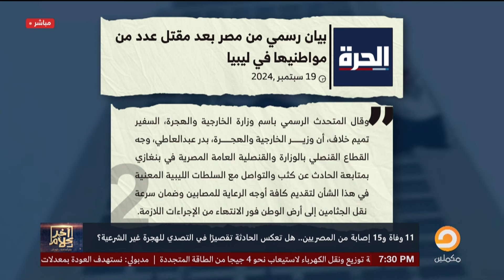أسامة جاويش: كل اللي هاجر هجرة غير شرعية كان بيدور على الحياة مش أكتر يا سيسي!